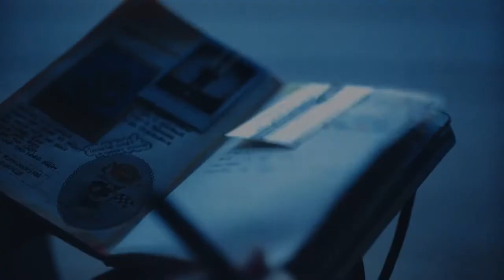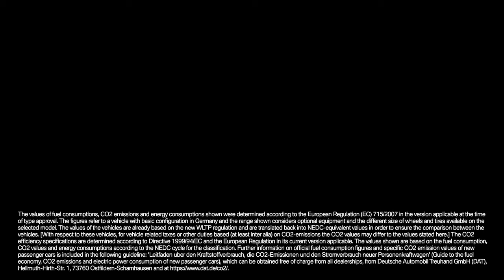Tim Schou and the BMW i3s Edition RoadStyle